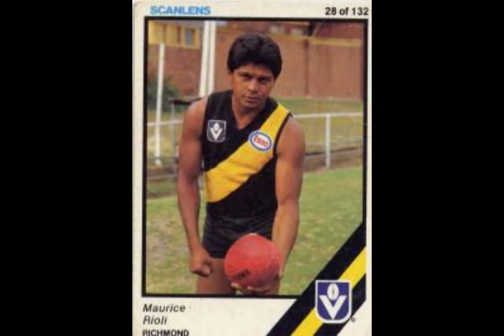Maurice Rioli Tribute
A true champion on and of the field... As an Essendon supporter my condolences goes to Dean Rioli as well as Cyril Rioli from the Hawks,
 also condolences to Michael Long and Anthony Long who have family ties to Rioli family.. And condolences and deepest sympathy to Rioli family on Melville Island...
Song by Troy Cassar Daley - Bow River  ... Rest in peace brother